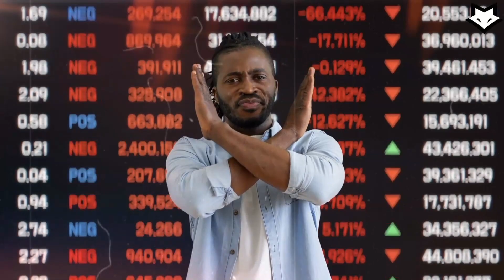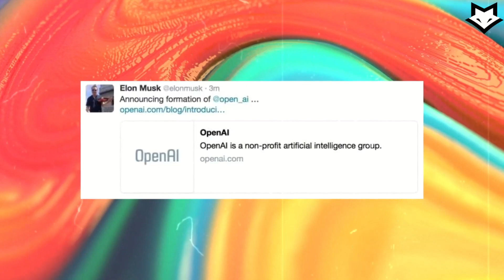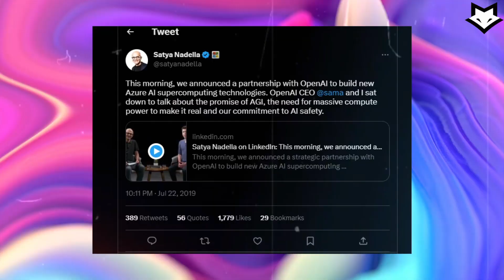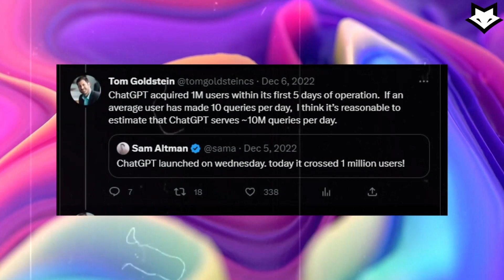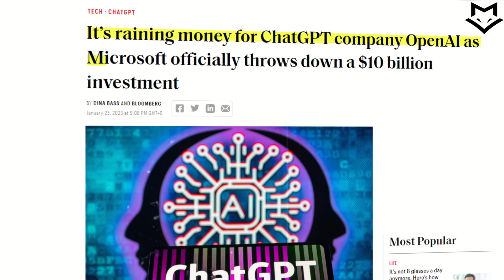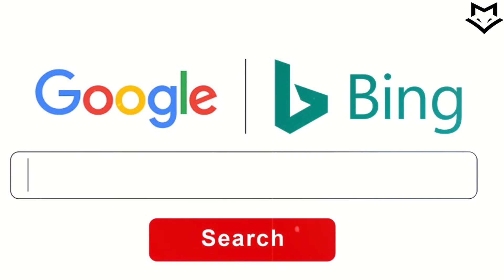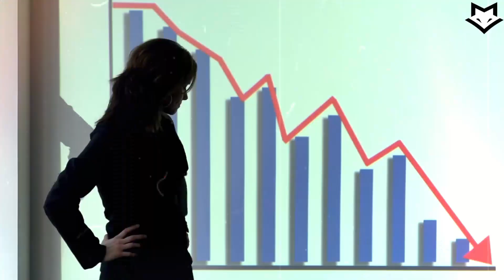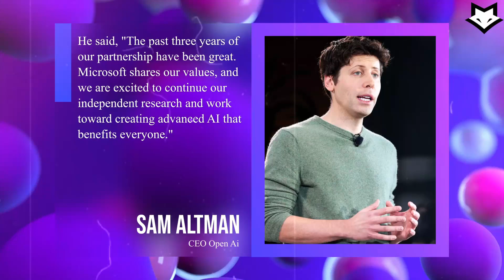Who Is SECRETLY Making Billions From ChatGPT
ChatGPT is barely a year old, yet it's the hotcake in the AI industry. It is already heading on the road as a multi-billion-dollar company. The only question remains: Who is taking home all these billions?
The recent excitement about ChatGPT might make you think it was the first chatbot ever invented. You will be surprised. Before ChatGPT, Eliza chatbot was invented in 1966 and was the crème de la crème of its time. However, ChatGPT came with a marked difference that almost threatened several Silicon Valley business executives.
It was too good to be true.
Companies started realizing that they were dealing with a new kind of artificial intelligence technology that could easily disrupt their business in a way they didn't appreciate. But in Redmond, Washington, it was a cause for celebration.
Since we can remember, Microsoft has been somewhere in the background with its spreadsheets and search engines. The company made feats over the years but has never really managed a top-notch position and maintained it.
Microsoft had different plans this year. Turns out that Microsoft CEO Satya Nadella had been working behind the scenes to put things in place for this golden moment, seizing OpenAI's new invention from its founders.
The current intricate relationship Microsoft shares with OpenAI might just have most of us confused that they were the founders of the AI company. Unfortunately, the tech magnate, Elon Musk, was one of the founders of OpenAI.
The AI company was originally started as a non-profit organization, but the story took a different twist three years after its inception. Elon Musk intended to make OpenAI a research company where he could closely monitor every dangerous or genius AI invention. However, OpenAI wasn't interested in Musk's research projects.